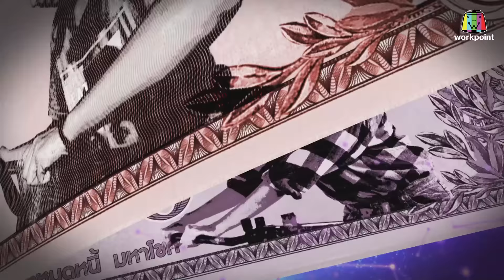ไมค์หมดหนี้ มหาโชค | เสรี รุ่งสว่าง | 8 ต.ค. 67 FULL EP